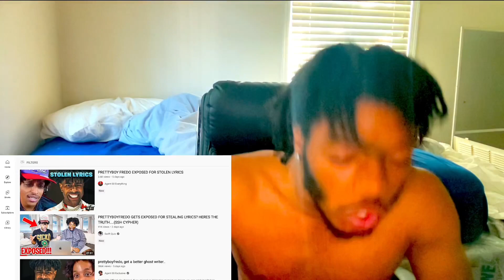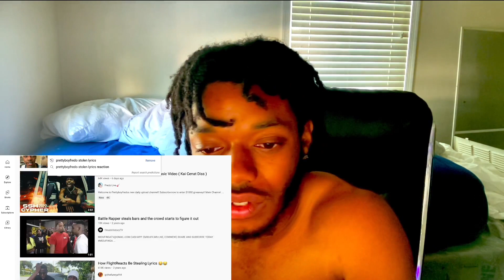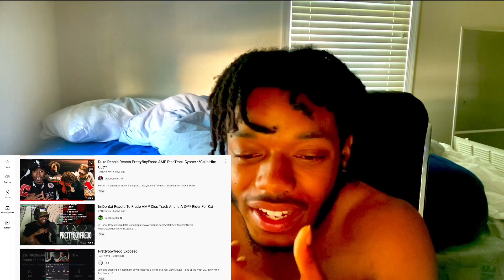PRETTYBOY FREDO EXPOSED FOR STOLEN LYRICS!!||REACTION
I HOPE YALL BOYS n GIRLS ENJOYED THE VIDEO!!😁IM GRINDING!!THE OLD YOUTUBE ACCOUNT BEING HACKED WAS A LESSON FOR US. GOT MY MOTIVATION BACK LETS GRIND!!💙

-Dashawn

||REACTIONS||REACTION||REACT||REACTIONVIDEOS||